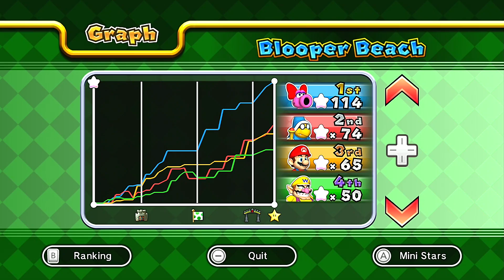Mario Party 9 Solo Mode Birdo #441